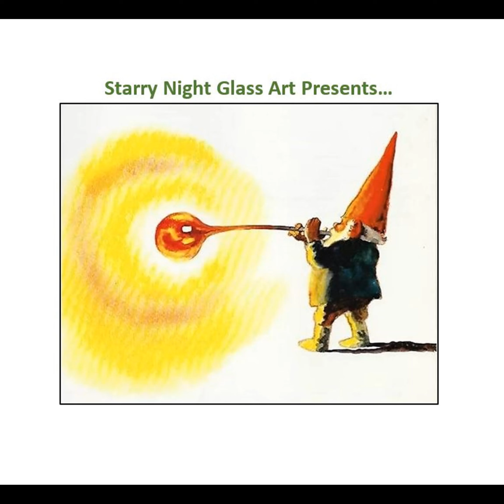SNGA Christmas Ornaments 2023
Starry Night Glass Art Christmas Ornaments 2023